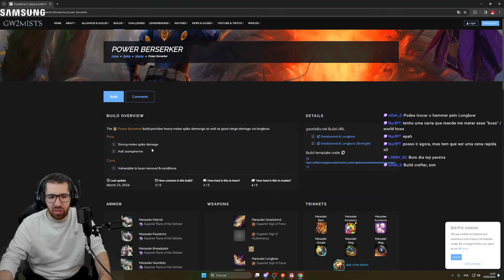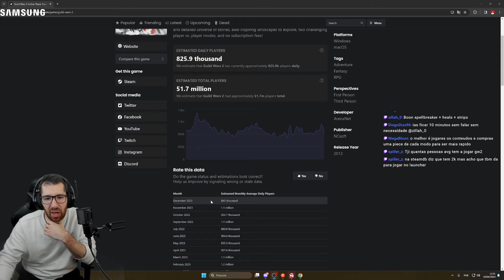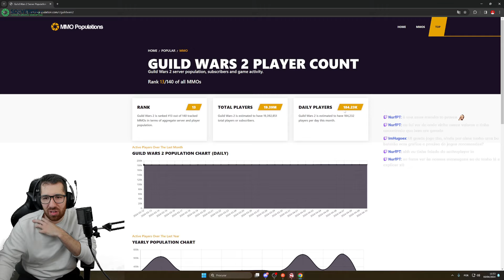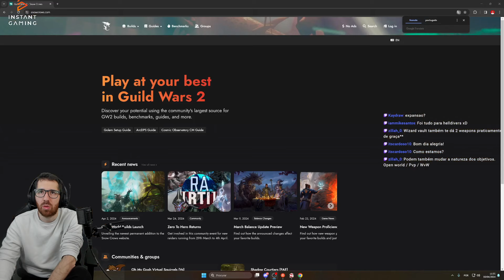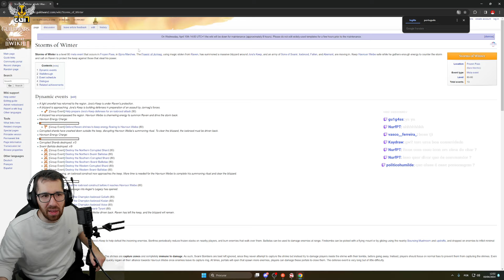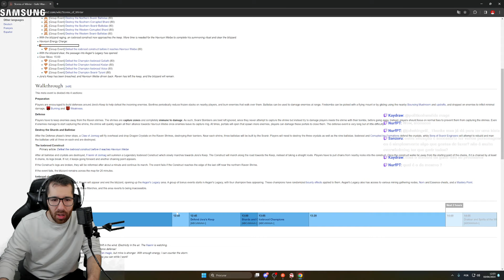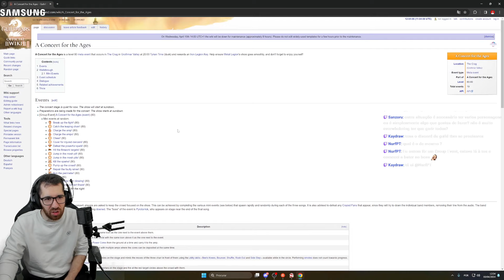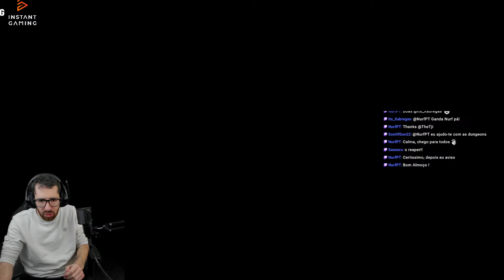POSSO COMEÇAR A JOGAR GUILD WARS 2 EM 2024?